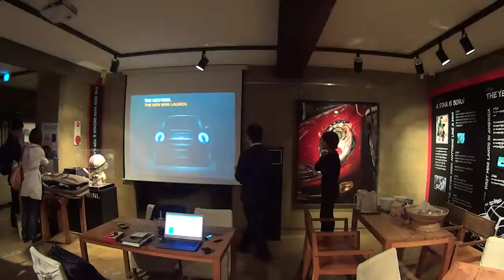니차도기어 정모 행사장 모습